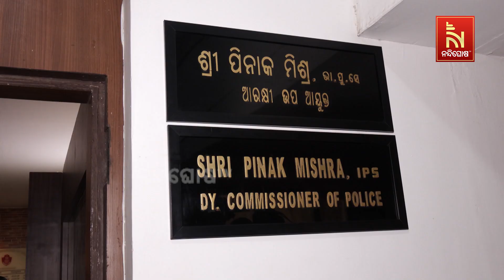ପାର୍ବଣ ପୂର୍ବରୁ ଟୁଇନସିଟି ପୋଲିସରେ ନବକଳେବର, ଦାୟିତ୍ବ ନେଲେ ଅତିରିକ୍ତ ସିପି ଓ ଡିସିପି | Nandighosha TV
* DishTV Channel No: 1367
* Airtel Digital TV Channel No: 611
* TATASky Channel No: 1779
* Hathw@y Channel No: 731
* NXT Digital Channel No: 16
* SITI Channel No: 17 & 458
* GTPL Channel No: 719
* SUN Direct Channel No: 667
* Asianet Channel No: 219